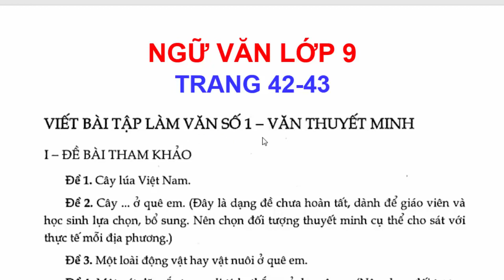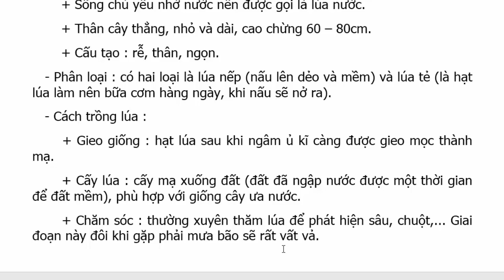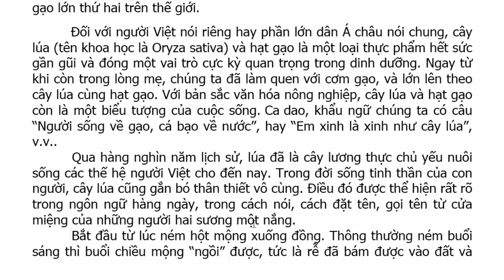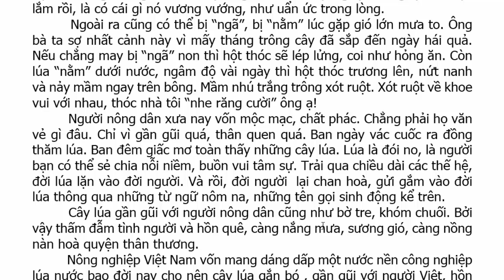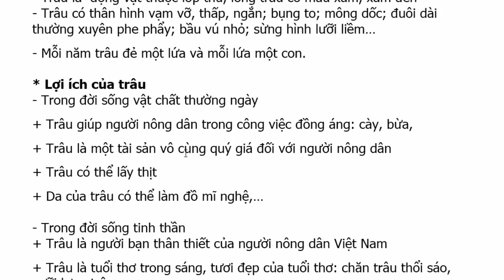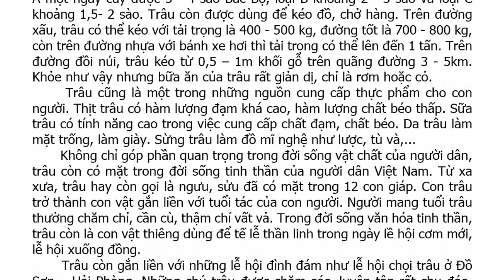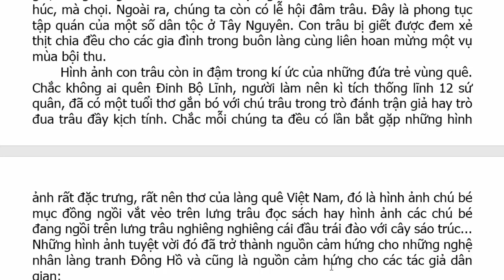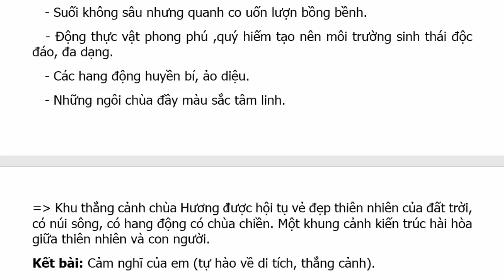Ngữ Văn Lớp 9 Bài 3 – Viết bài tập làm văn số 1 – văn thuyết minh – Trang 42 – 43